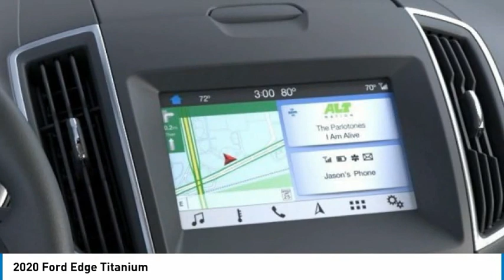2020 Ford Edge 22171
2020 Ford Edge Titanium

Tri-County Ford
4032 COMMERCE PKWY

2020 Edge Titanium 21/29 City/Highway MPGTri County Ford has been proudly serving the Kentuckiana area for over 38 years. Please come visit us at our ALL NEW FACILITY AND LOCATION, I71, Exit 18 (Hwy 393 & Commerce Parkway). We are family owned and operated, and we believe in a NO HASSLE sales experience. We price all of our vehicles at a competitive price. We believe that your time is valuable and that you have better things to do with your time than negotiate back and forth over an inflated price. We are the closest Ford dealership to the Kentucky Truck Plant and we truly value Plan business! We have a great selection of New vehicles in stock, but if you don't see exactly what you are looking for, we can get it from our other location or we can find it in minutes with direct connection to the Regional New Inventory Bank. We also offer TOP DOLLAR for trade-ins. Big city selection at small town prices! We hope to earn your business. *Sale price is net of all Ford Customer Cash, A,X,Z Plan and Tri-County Discounts. Tax, License and Fees are additional.